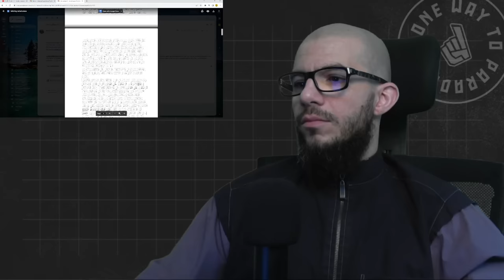Ash'aris are Jahmis | One Way To React | Abu Mussab Wajdi Akkari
The Asharis deceive you into thinking that they follow the Salaf or that the Salaf were all Asharis. In this video, their lies will be exposed with evidence and proof.